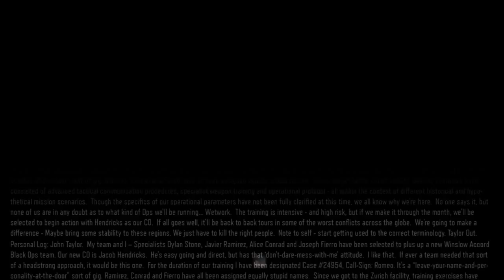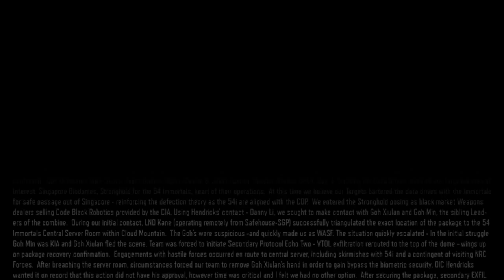Call of duty black ops 3 multiplyer